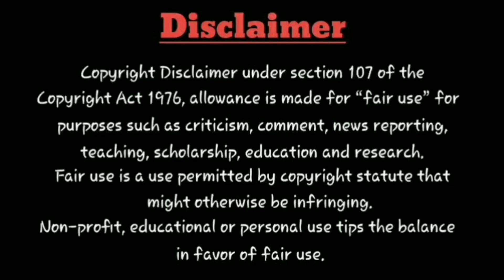Movie tYm: Hukum - Jailer Second Single | Rajinikanth | Nelson | Anirudh | Release Date & Time